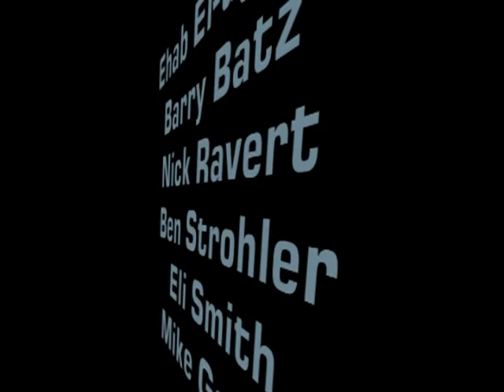Boe Bot with Bridge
Northampton Community College, PA, USA (2012) - Boe Bot following a black line, lifting a bridge once it reaches the tunnel, hold it for a while and then continue to the finishing point!